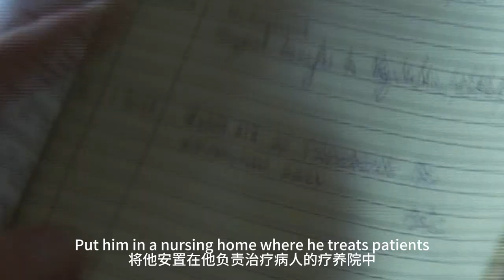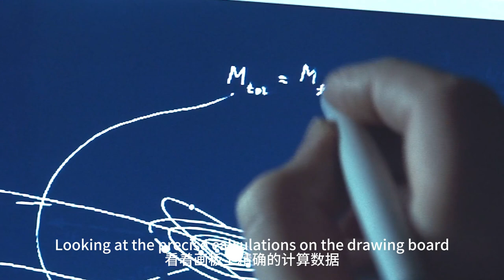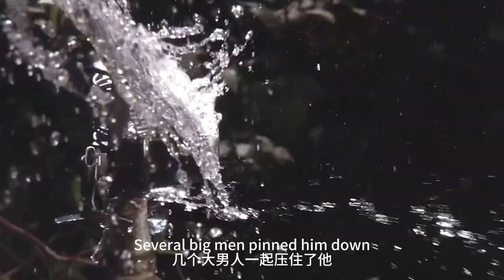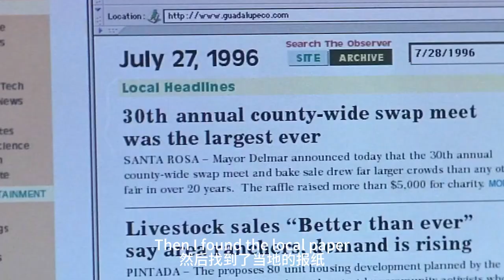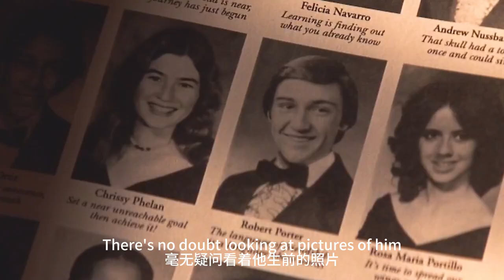【科幻戰艦】外星人超光速降臨地球，卻秒進精神病院，隨手一個公式驚呆多名科學家！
簡介：一位自稱普洛特的戴墨鏡男人（凱文•斯帕西 Keven Spacey 飾）突然出現在紐約中央公園車站。他自稱來自天琴座附近距地球一千光年的K-PAX星，以超光速來到地球考察。普洛特被當作精神病人入住曼哈頓精神病院，受到馬克•鮑威爾醫生（傑夫•布裏奇斯 Jeff Bridges 飾）的治療。馬克認為普洛特是妄想症患者，卻又對普洛特的奇怪行為和不可思議的天文知識將信將疑。同時，普洛特的到來在病院中其他病人中造成轟動，人人都希望能被選中隨普洛特回K-PAX星。馬克醫生竭盡全力希望找出普洛特的真實身份，卻沒想到自己竟在此過程中越來越被普洛特的理論所說服。普洛特的真實身份究竟為何？
　　本片被提名美國科幻、幻想和恐怖電影協會最佳男主角（凱文•斯帕西）。